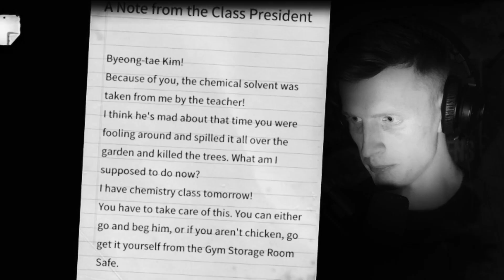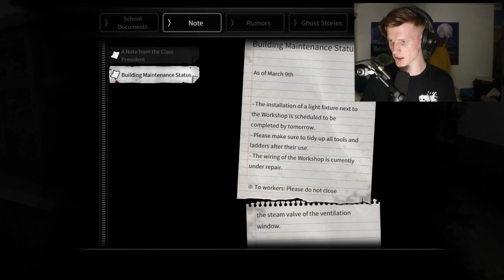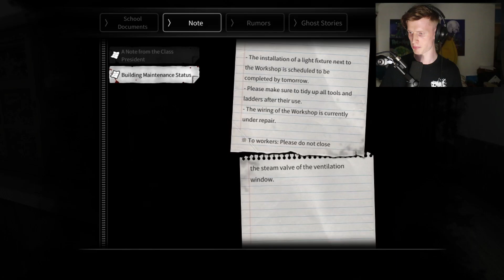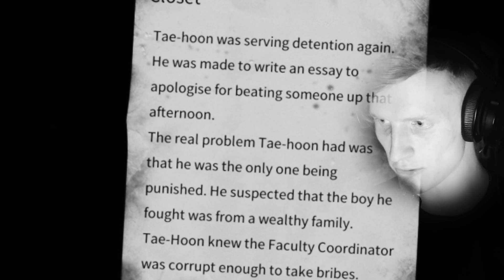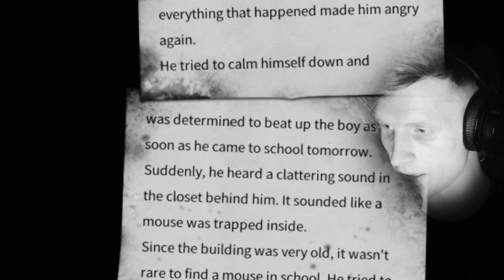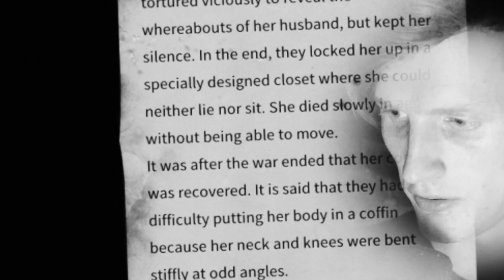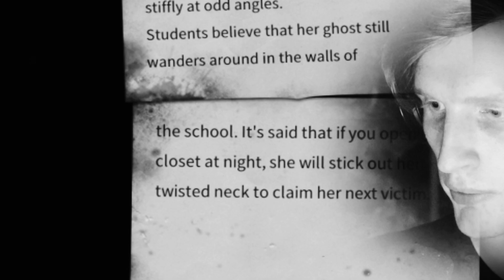WHATEVER YOU DO...DO NOT OPEN THE LOCKERS!! | White Day: A Labyrinth Named School [Part 1]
Damn, this horror is a breath of fresh air... and also scary as

GAME:  White Day: A Labyrinth Named School

-Bazamalam-